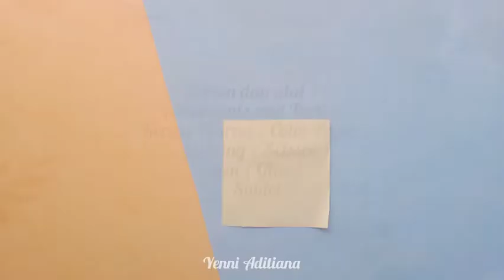Birthday Card - Easy Birthday Card For Mom || Tutorials